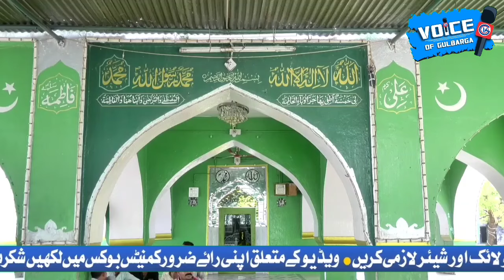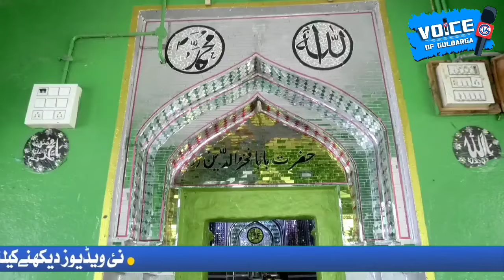12 May 2024